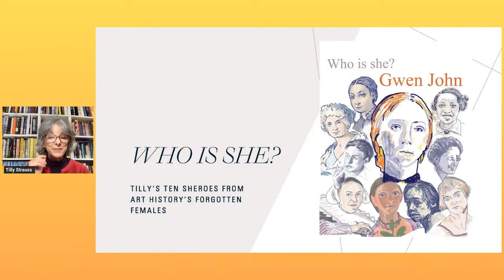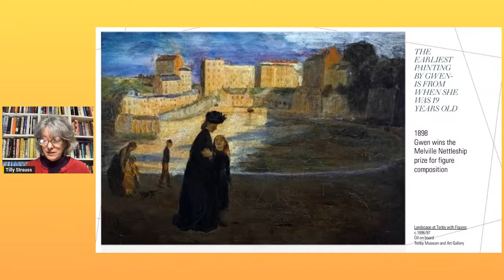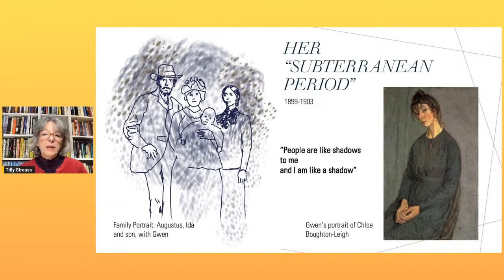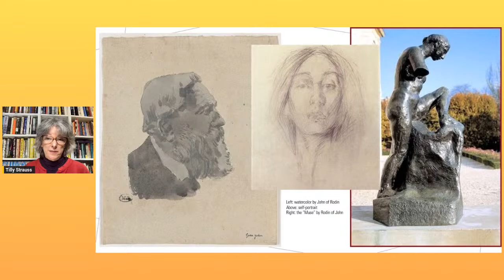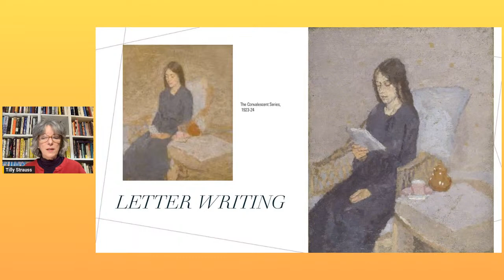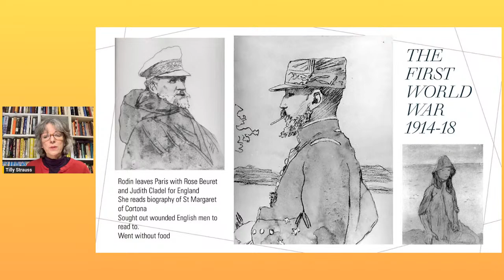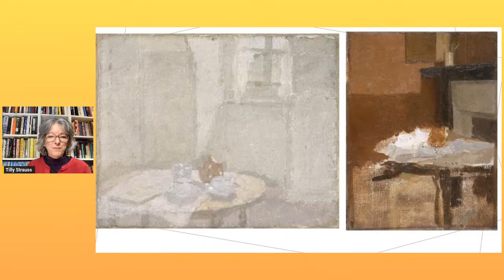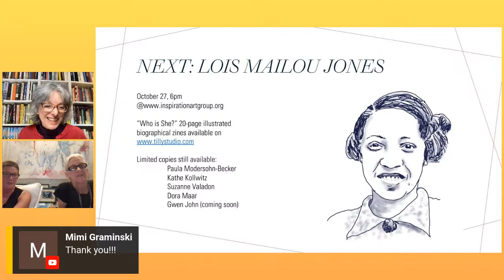Who is She? - Gwen John